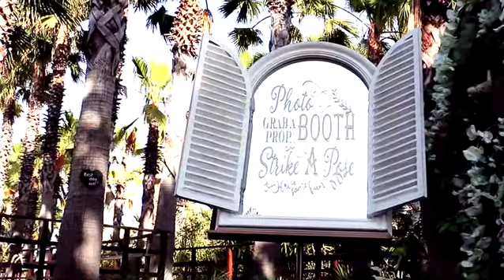Amazing Algarve Wedding film: Michelle & Luke - Vidamar - Albufeira